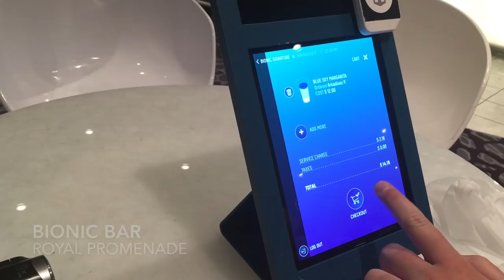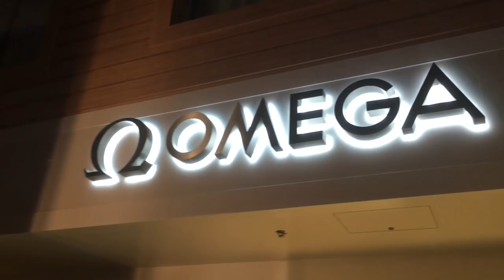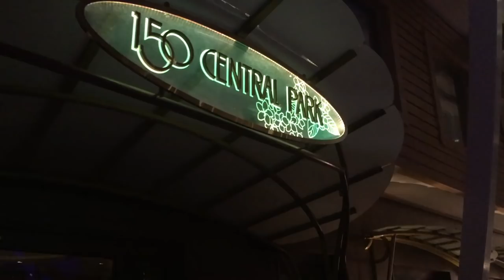Harmony of the Seas | Western Caribbean Cruise | Day 2 | First Sea Day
My vacation experience onboard the largest cruise ship in the world, Harmony of the Seas, sailing the Western Caribbean itinerary. Day 2 includes a walkaround of the ship, the Bionic Bar, and The Fine Line show in the Aqua Theatre.

Cruise Sailing: August 19th - 26th, 2017